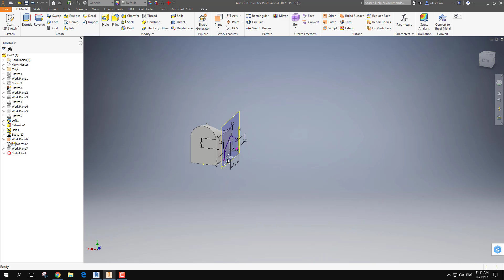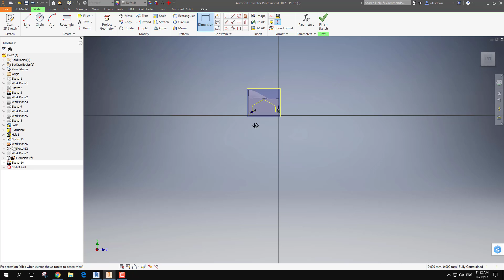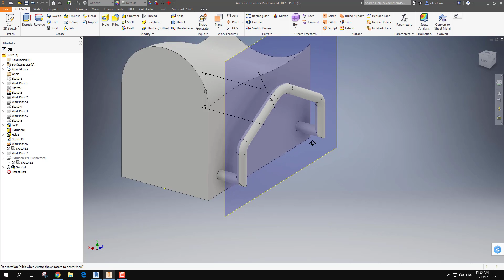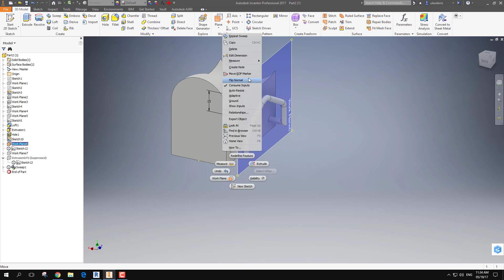model 1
forum sorusuna yanıt olarak ilk kısım video